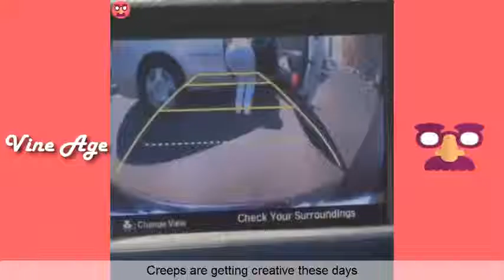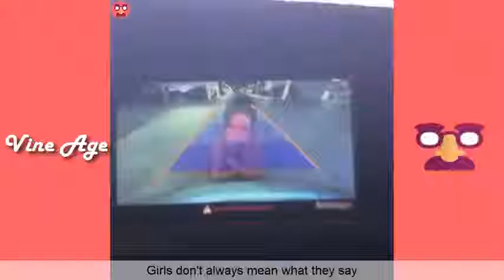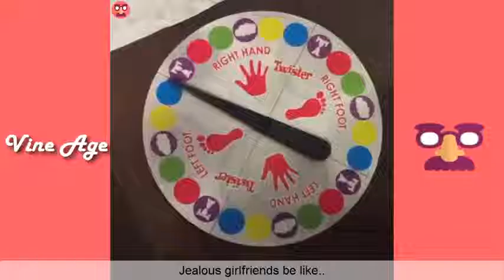Top Vine of Amanda Cerny Vs Top Vine of Nessa Varez Best Vine Compilation 2016 Vine Age✔